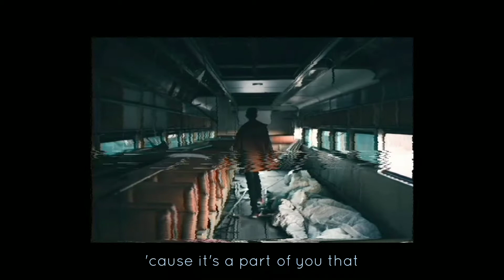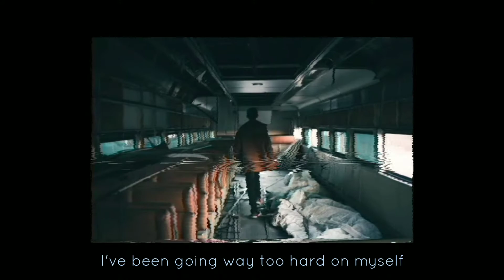Maximillian - Beautiful Scars (Cover with Andrei Padilla)